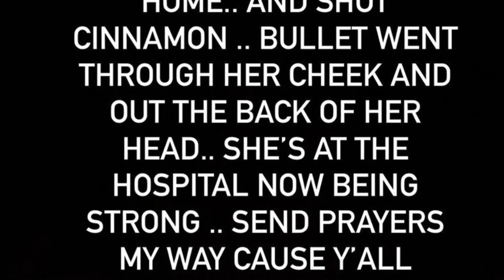HitManHolla’s Girlfriend Cinnamon Survives Gunshot to Face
For more tea